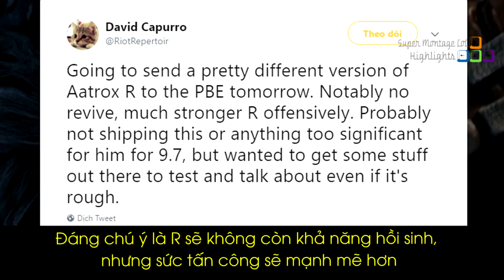Riot xóa bỏ khả năng hồi sinh của chiêu cuối Aatrox, Tốc độ dùng chiêu của Quỷ Vương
Riot xóa bỏ khả năng hồi sinh của chiêu cuối Aatrox, Tốc độ dùng chiêu của Quỷ Vương - Khi Cao Thủ Stream có gì Hot #727
✦ Link Nhạc:
✦ Outtro:
✦ Xin cảm ơn Twitch.tv Streams:
❤ Faker: /faker
❤ Cowsep: /cowsep
❤ Jankos: /jankos
❤ LLStylish: /llstylez
❤ Khan: /lol_khan
❤ Kadeem: /kadeem718